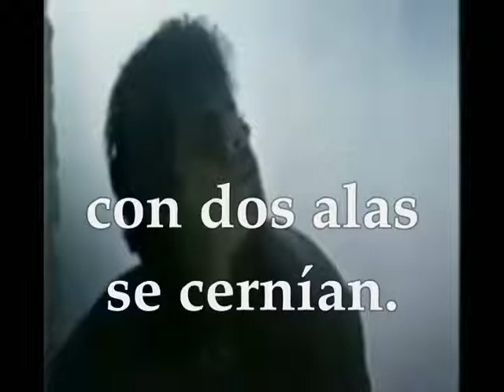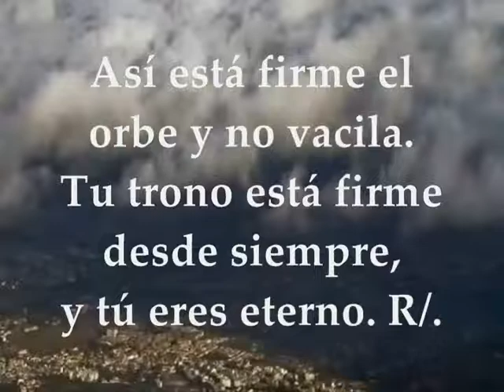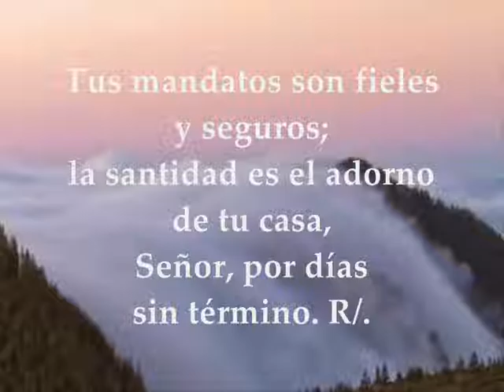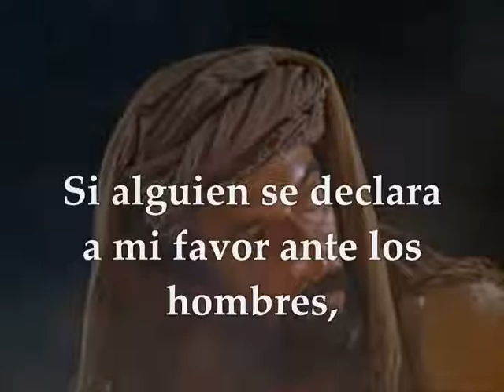Evangelio del día y lecturas sábado 14 de julio de 2018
Primera Lectura: De la profecía  de Isaías 6, 1-8 Salmo 92 R/. El Señor reina, vestido de majestad Del santo Evangelio según San Mateo 10, 24-33 SÁBADO XIV SEMANA DEL TIEMPO ORDINARIO CICLO B JULIO 14 DE 2018